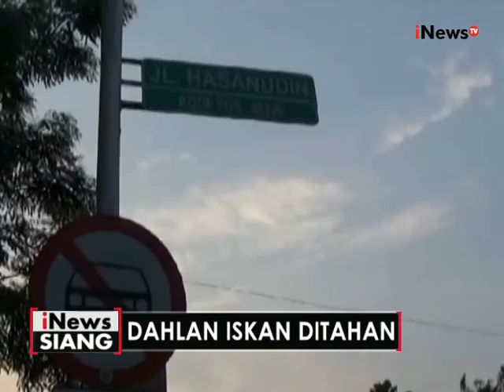Lahan pertokoan jadi objek kasus korupsi yang melibatkan Dahlan Iskan - iNews Siang 28/10